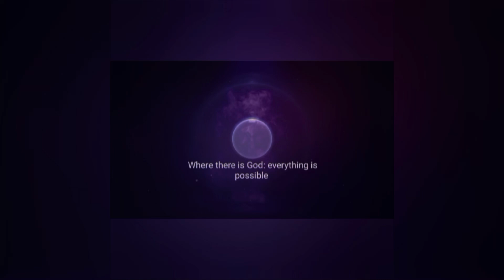How to spiritually use madman to destroy your enemies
This is a pow way to use a mad person to turn the brain of your enemies to a mad one